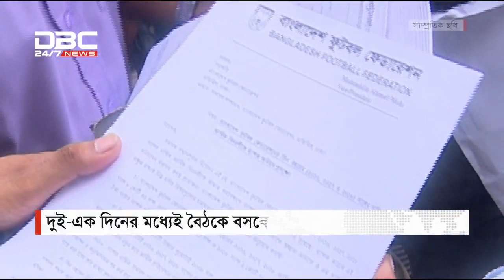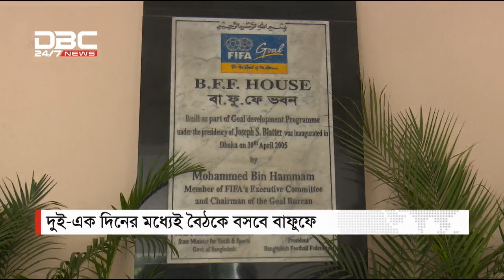আর্থিক অনিয়মের অভিযোগ নিয়ে বৈঠকে বসবে বাফুফে